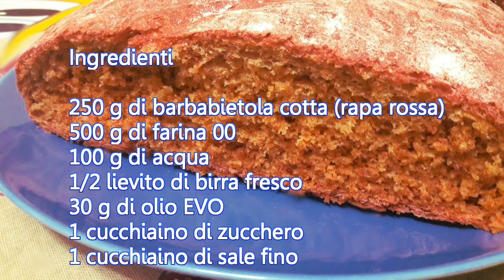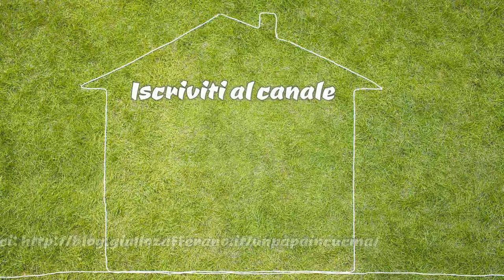Pane alla barbabietola di Pic con Bimby Tm6 Tm5 Tm31 Tm21 Thermomix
Oggi vi propongo il pane alla barbabietola. Un pane diverso a partire dal colore rossastro fino al sapore. Il pane alla barbabietola risulta morbido e gustoso e si può conservare 2-3 giorni.
Guarda la video ricetta e prova anche tu a cuocere nel forno di casa un ottimo pane alla barbabietola.
Ricetta di Pic per Bimby Tm6 Tm5 Tm31 Thermomix.